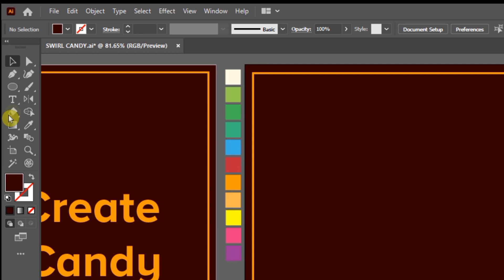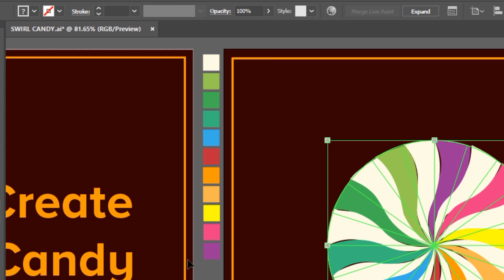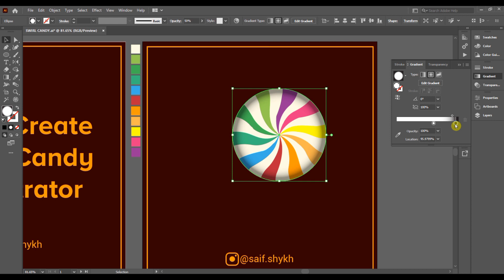Create a Swirl Candy in Adobe Illustrator | Easy Tutorial by Saif shykh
🔔 Stay updated! ✔️
_____________________________________ Like 👍